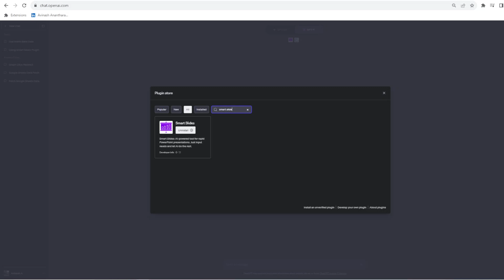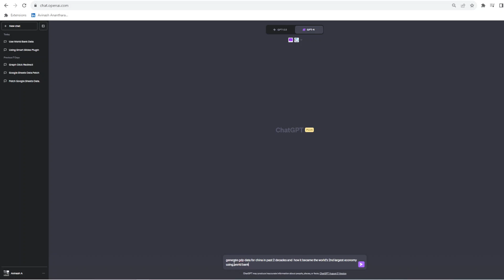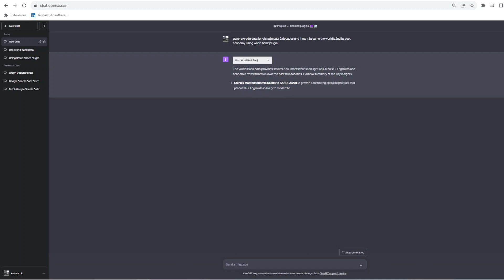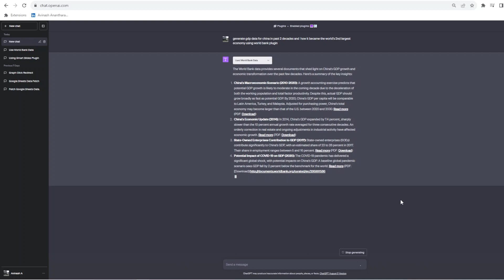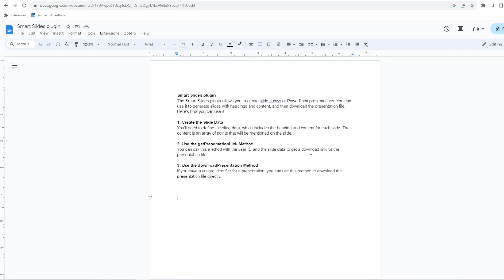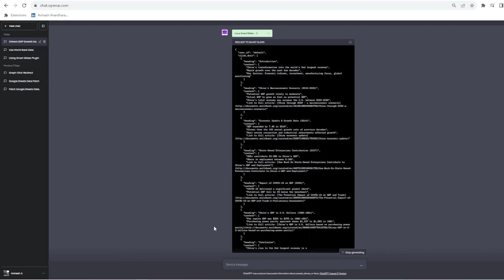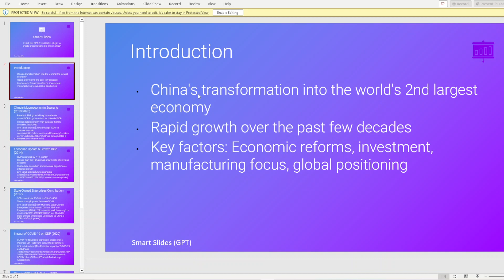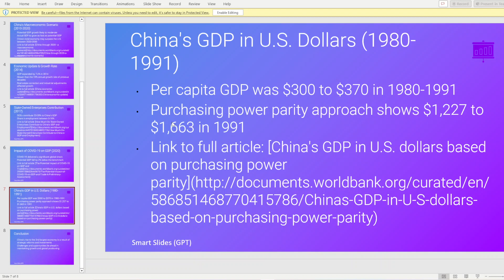Unleashing the Power of AI: World Bank Data and Smart Slides Plugins in ChatGPT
In the ever-evolving world of technology, AI-powered tools are transforming the way we access information and create content. Two such innovative tools are the World Bank Data and Smart Slides plugins in ChatGPT. Let's dive into how these plugins are revolutionizing data retrieval and presentation creation, using the example of China's GDP data.

World Bank Data Plugin: A Treasure Trove of Global Insights

What Is It? The World Bank Data plugin in ChatGPT provides access to a vast repository of global economic and development statistics.
Query-Based Search: Users can search for specific data by entering a query term. For example, searching for "China GDP" returns relevant documents and statistics related to China's GDP.
Access to Documents: The plugin provides links to World Bank documents, offering detailed analyses, reports, and insights.
Downloadable Content: Many documents are available for download in PDF format.

Example : China's GDP Data
Using the World Bank Data plugin, we retrieved information on China's GDP growth over the past two decades. Key insights include:

Prompt: Generate gdp data for china in past 2 decades and how it became the world's 2nd largest economy using world bank plugin

These insights were then used to create a PowerPoint presentation through the Smart Slides plugin.

Smart Slides Plugin: Transforming Ideas into Presentations

What Is It? The Smart Slides plugin in ChatGPT automates the creation of PowerPoint presentations.
User Input: Users provide headings and content for each slide.
Automated Design: The plugin creates a professional PowerPoint presentation.
Downloadable Link: Users receive a download link to access the final presentation.
Example: Presentation on China's Economic Growth
Prompt  for Smart Slides Plugin: Based on the above inputs, make a PPT on how China became the 2nd largest economy. Use bullet points, hyperlinks to articles, and charts for any data points.
Using the insights from the World Bank Data plugin, a presentation was created to explain how China became the world's 2nd largest economy. The presentation includes:

Bullet Points: Summarizing key facts and trends.
Hyperlinks: Linking to relevant World Bank articles.
Charts: Visual representation of data points.

The PowerPoint presentation on how China became the world's 2nd
largest economy is ready. You can download it using the